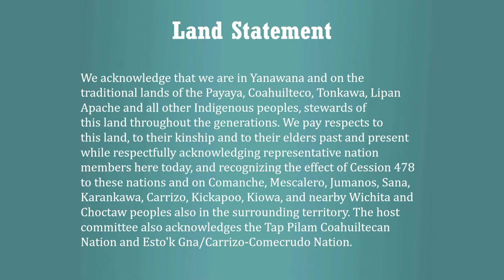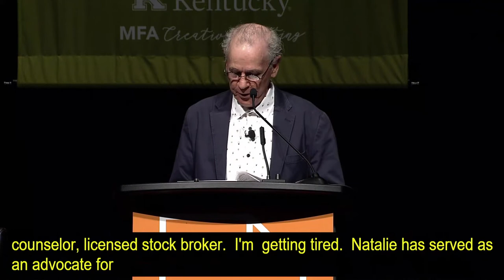My Heart Is Not Blind: On Blindness and Perception, Sponsored by Trinity University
Trinity University presents My Heart Is Not Blind: On Blindness and Perception. Vision loss and the broader idea of perception is something we struggle to understand. Its causes range from genetic predispositions to disease and external circumstances such as accidents or violence. Michael Nye has photographed visually impaired people who differ not only in their particular conditions and losses but also in their cultural and socioeconomic backgrounds—also affording them the opportunity to tell their deeply moving and enlightening personal stories. Taken as a whole, their accounts are bound by a common theme of resilience and empowerment. Moderated by Michael Nye with a panel discussion including participants from the book.